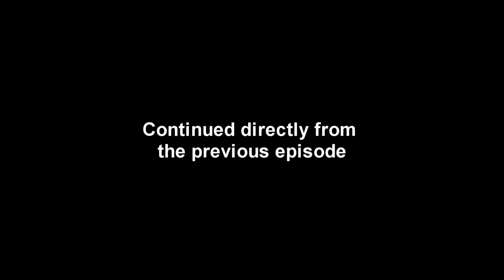No Man's Sky 05 - Second System and the Gek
After making my first warp jump, I end up in a system controlled by a new sentient species - the Gek. (from the August 12th livestream)

Thanks to Hello Games for this excellent game. You can learn more about No Man's Sky

If you enjoyed the video, please click the 'like' button so that I know what you'd like to see more of.